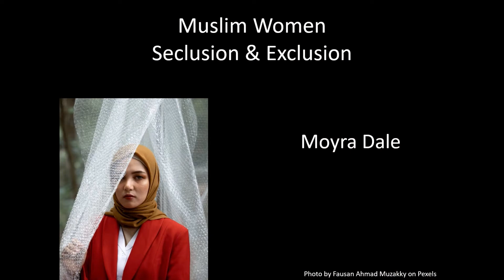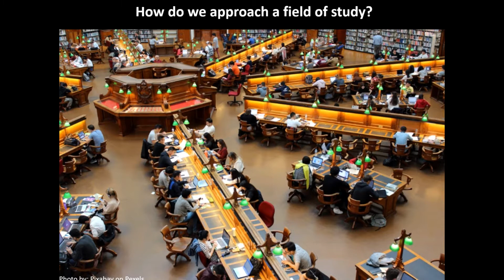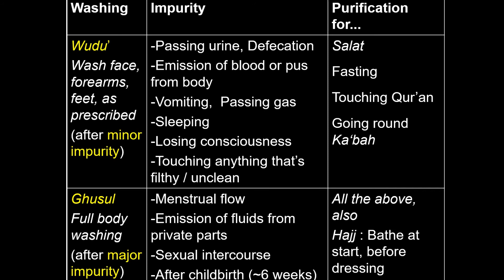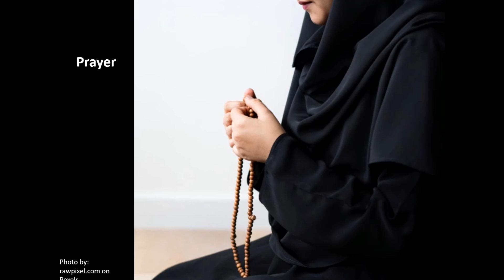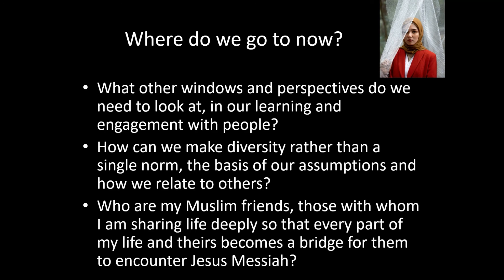Dr Moyra Dale: 2019 Arthur Jeffries Annual Lecture: Muslim Women - Seclusion and Exclusion